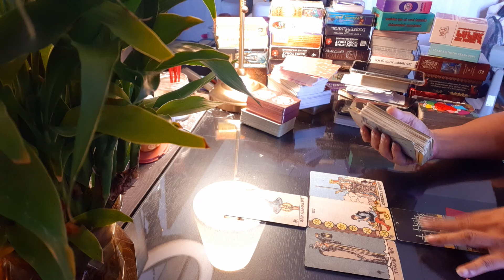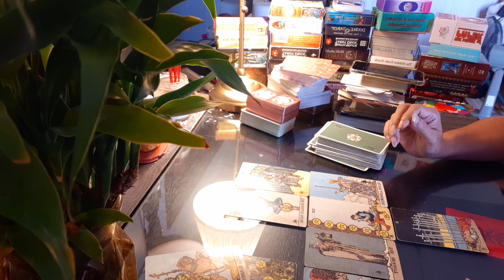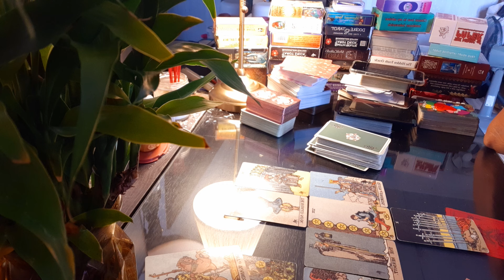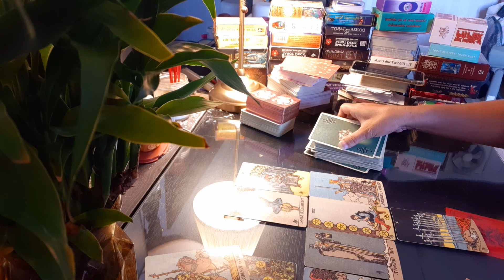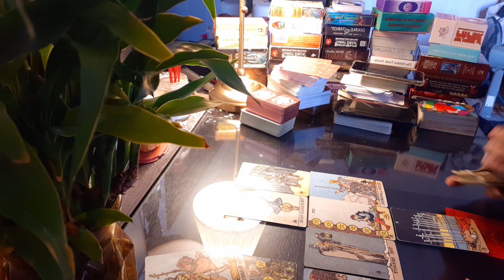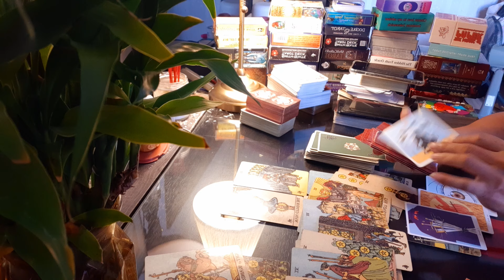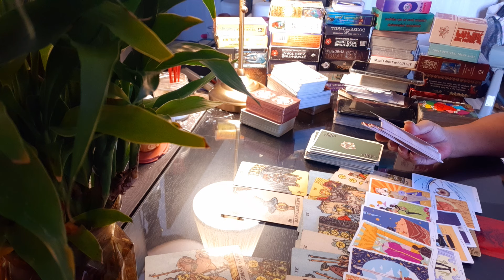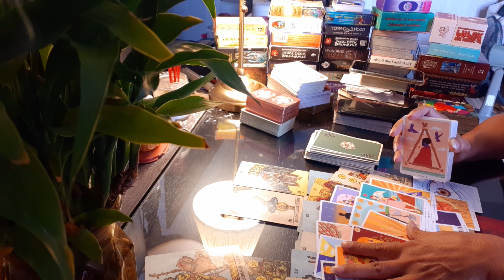จะมีเรื่องที่กำลังคิดอยู่ในใจ มีความลับที่ไม่ได้บอกใคร 16-31 สค 67